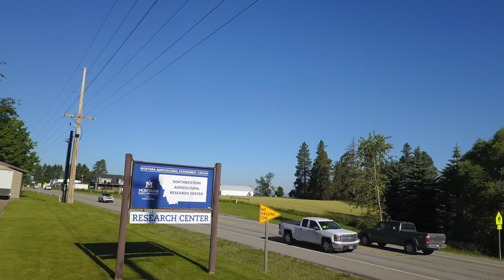“A Look at Northwestern Agricultural Research Center” Jessica Torrion